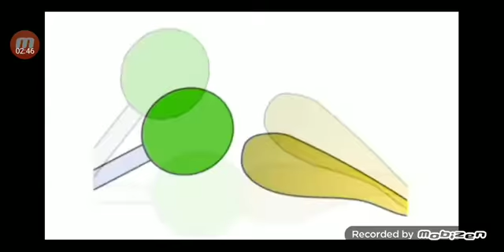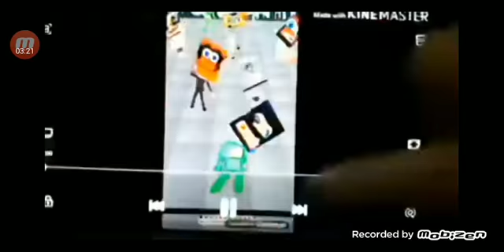Thechirpeffect's 44st Sparta custom source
1. TheChirpEffect's 44st Sparta custom source has a sparta remix
2. TheChirpEffect's 44st Sparta custom Source Part 9 Collab Lazy Butterfly

Vy's Screech AaAaAaAgghhhhh.
Kikogamez, Mann Maker Studio, Goliath Man The Cebocrystal, TheObjectCookieRunSquatMaker785, Luzonmediayumespartan, Apptiver & Traceter Custom, Object & -TROSR- Custom, And Perth & Lazymix Custom